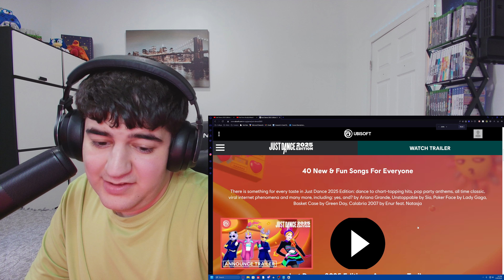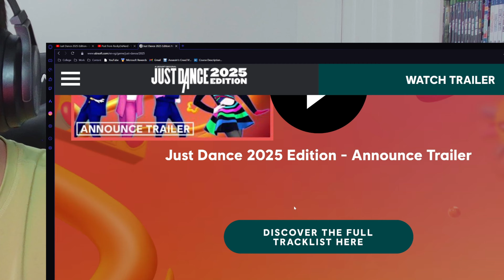JUST DANCE 2025 IS COMING!! | Just Dance 2025 Nintendo Direct Reaction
Sorry for iffy lighting. my second ringlight actually broke this morning when trying to set it up for this reaction LOL!

Timestamps:
0:00 Intro
0:13 Nintendo Direct Reaction
1:40 Deep Dive
4:07 Waiting
4:24 Yes, and?
5:57 Poker Face
7:33 Unstoppable
9:18 Website
10:51 Calabria 2007
12:53 Basket Case
14:58 Outro